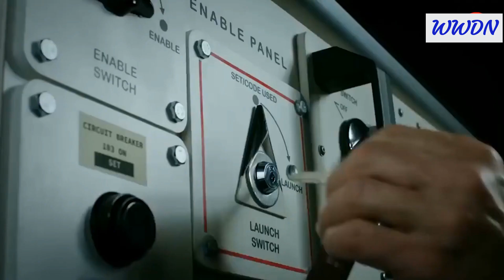"If West stops sending weapons to Ukraine, the war could stop in a month or days"- Dimitri Medvedev